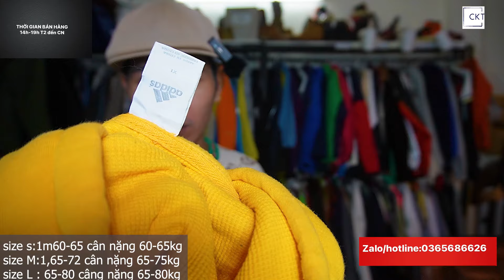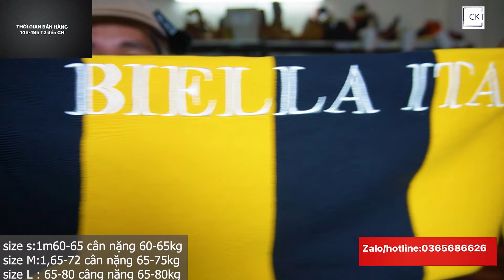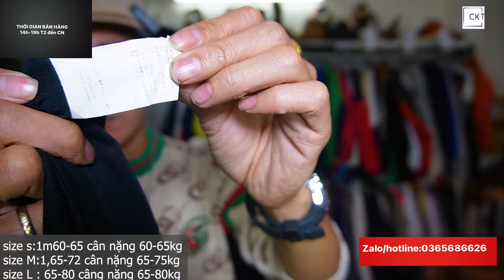70 MÃ | TỔNG HỢP ÁO NỈ THƯƠNG HIỆU LỚN SALE LỚN TRI ÂN (G1=70) 180K Bao ship